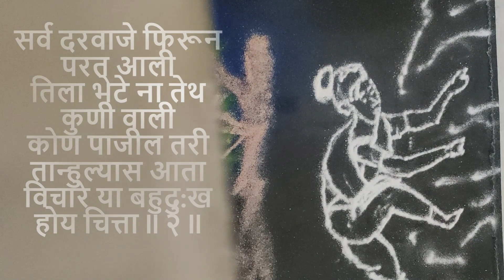Hirkani -Favorite poem from Balbharati in childhood! (हिरकणी - बालभारतीतील बालभारतीची आवडती कविता !)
नमस्कार मित्रांनो,

बालभारतीच्या पुस्तकात हिरकणीवरची ही कविता मी लहानपणी शिकले  होते .
अलीकडेच मी इंटरनेटवर हि कविता वाचली आणि आठवणी ताज्या झाल्य।
कोजागिरीही जवळ येत असताना मी ही रांगोळी काढताना हिरकणी आणि तिच्या शौर्याचे स्मरण करत आहे.

मला आशा आहे की तुम्हाला ते आवडेल.
धन्यवाद
Hello Friends,

In my childhood I had learnt this poem on Hirkani in Balbharati book.
Recently I came across it on internet and I felt nostalgic.
As Kojagiri is also approaching, I though of creating this Rangoli remembering Hirkani and her bravery.

Thanks

"हिरकणी
गोपनारी हिरकणी गडा गेली
दूध घालाया परत झणी निघाली
पायथ्याशी ते वसे तीचे गाव
घरी जाया मन घेई पार धाव ll ध्रु ll

शिवप्रभुंचा निर्बंध एक होता
तोफ व्हावी अस्तास सूर्य जाता
सर्व दरवाजे अचूक बंद व्हावे
कुठे कोणा जाऊ-न-येऊ द्यावे ll १ ll

सर्व दरवाजे फिरून परत आली
तिला भेटे ना तेथ कुणी वाली
कोण पाजील तरी तान्हुल्यास आता
विचारे या बहुदु:ख होय चित्ता ll २ ll

मार्ग सुचला आनंद फार झाला
निघे वेगे मग घरी जावयाला
नसे रक्षक ठेविला जेथ ऐसा
तेथ होता पथ रायागादी खासा ll ३ ll

गडा तुटलेला कडा उंच नीट
घरी जाया उतरली पायवाट
पाय चुकता नेमका मृत्यु येई
परी माता ती तेथुनीच जाई ll ४ ll

उतरू लागे मन घरी वेधलेले
शुद्ध नाही जरी तनुस लागलेले
अंग खरचटलेले वस्त्र फाटलेले
अशा वेषे ती घराप्रती चाले ll ५ ll

वृत्त घडले शिवभूप कर्णि जाता
वदे आनंदे धन्य धन्य माता
कड्या वरती त्या बुरुज बंधियेला
नाव दिधले हिरकणी बुरुज त्याला ll ६ ll"